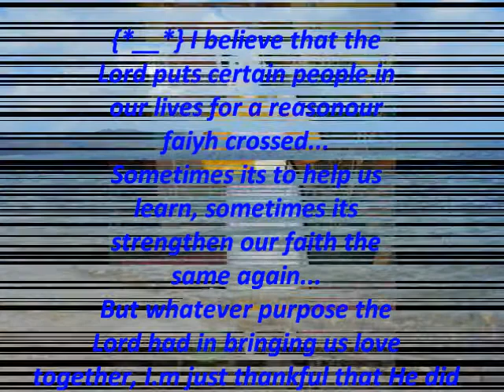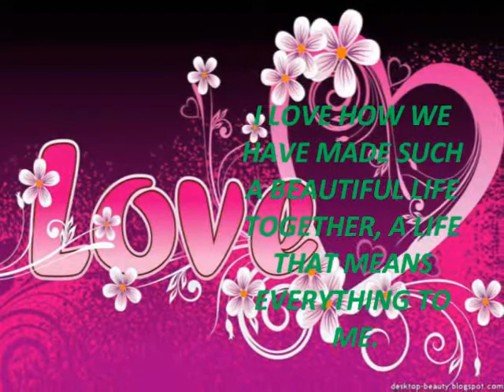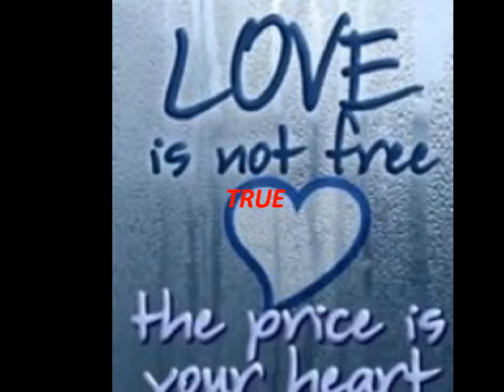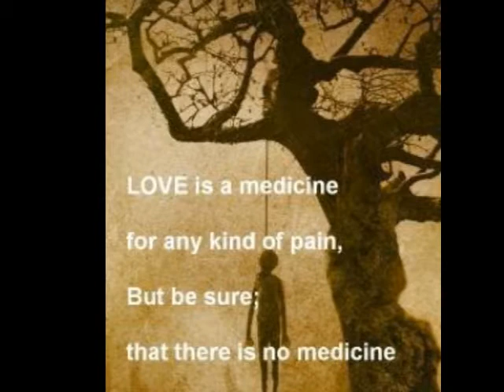=WE COULD BE INLOVE= Song by: Lea Salonga & Brad Kane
Movie made by: AKO Si LAB request by Cherry De Jesus w/ her boyfriend...